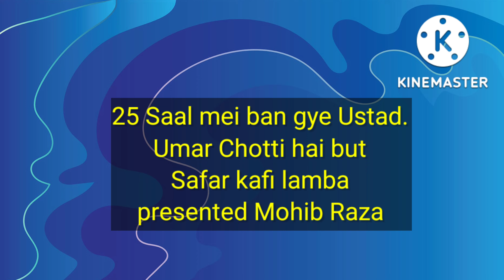Umar chhoti hai but safar kafi lamba tha/story of young kite maker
Umar chhoti hai but safar kafi lamba tha/Inspirational story of young kite maker

Mohib Bhai kite maker from Bareilly, the youngest kite maker inki patang aaj hr shoukeen udana chata hai

Mohib bhai
Mohib kites
Fly kites with sunny
kite flying in nepal
shona kites
kite zone
kite shop
kite shop in nepal
kite
manni kite center
8800 manjha
manjha
kohinoor manjha
kite fighting
kite flying